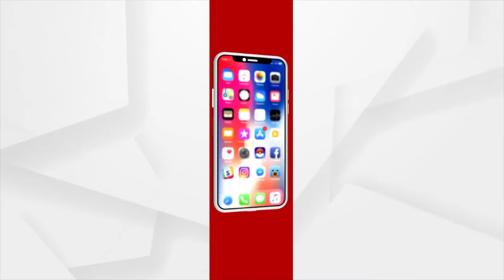Nabarangpur: Ratna Muda Puja held at Deulakana Shiva Pitha in Jharigaon block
Ratna Muda Puja held at Deulakana Shiva Pitha in Jharigaon block of Nabarangpur District.